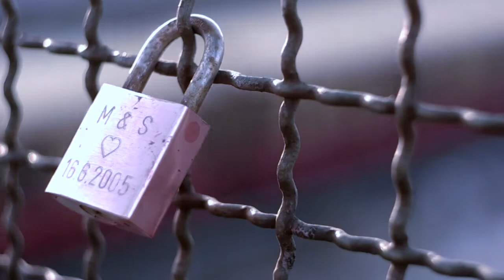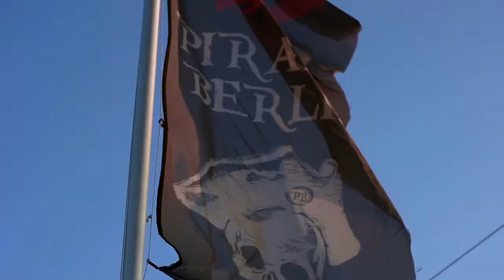GAME OF THRONES music tribute.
Ilia Skibinsky - Saxophone

Idea, filming & production - Dmitry Gishpling Chernov

Berlin